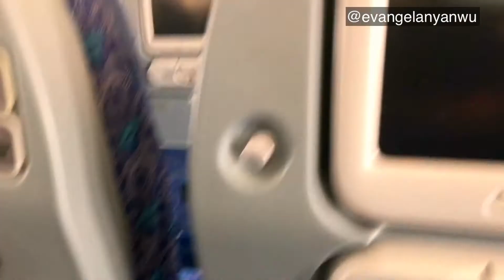How A Commercial Passenger Airplane Turned To My Private Jet | I Am Very Important 😜🤪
A commercial airplane with 301 capacity carrying only 5 passengers.
I was wondering how they would cope economically.